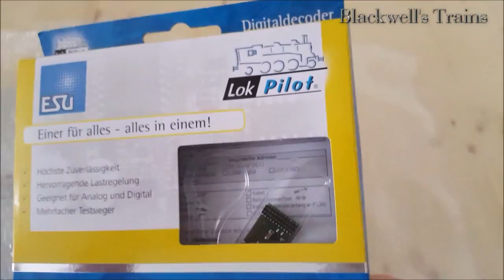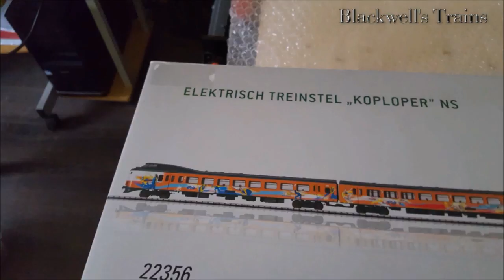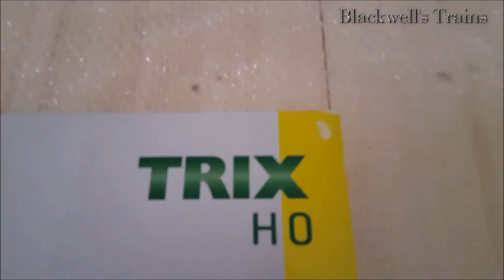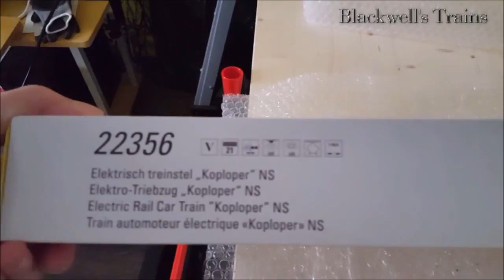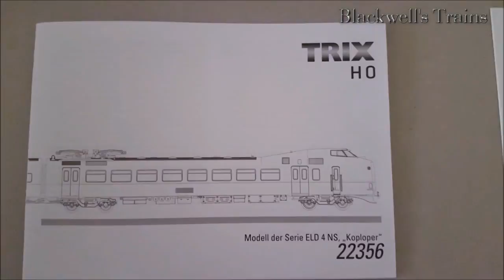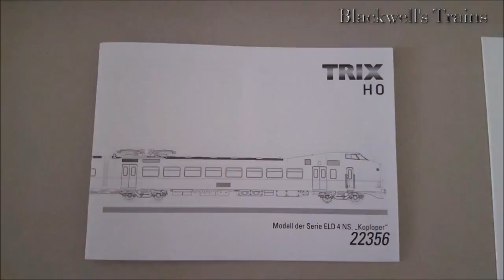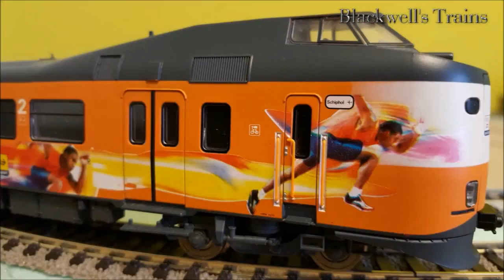TRIX H0 22356 NS Koploper Olympic Edition DCC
New addition to my train collection.
Nederlandse Spoorwegen "Koploper" Dutch Railways "Headwalker"
Intercity Special Olympic Edition